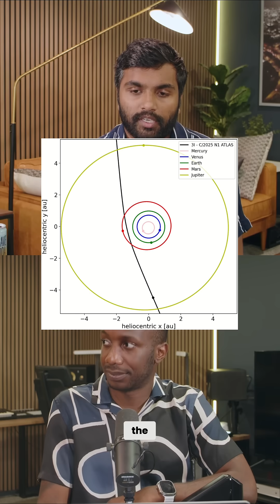Humanity's Solar System Presence & Alien Life Hope: So Cool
An interstellar object, 3I/Atlas, is speeding through our solar system, but Earth is poorly positioned to observe it. ESA's Mars orbiters may be our only hope to gather valuable data as it passes behind the sun.